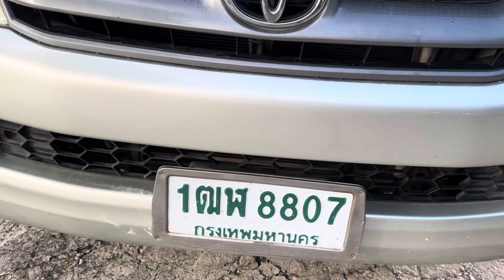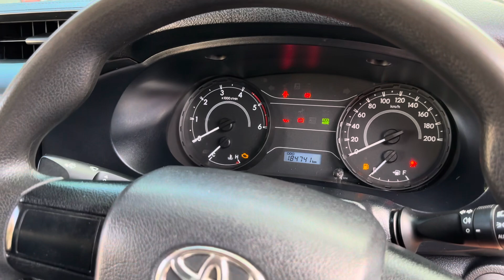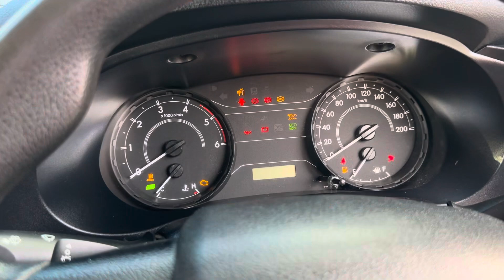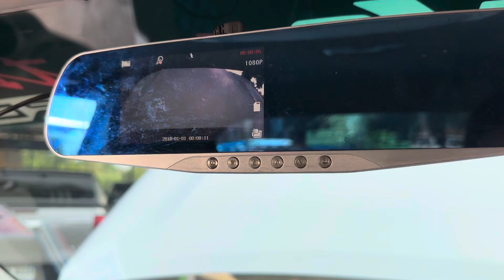โตโยต้า รีโว้2.4 ปี 16 วีโก้สมาร์ทแคป2.5ปี11 ขายถูก ผ่อน5,000กว่าบาท นิพนธ์ออโต้คาร์ 098-5984026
โตโยต้ารีโว้2.4ราคา375,000บาท
โตโยต้าวีโก้ 2.5ราคา279,000บาท
บริการจัดไฟแนนซ์ทั้วไทย
บริการจัดส่งมอบทั้วไทย
สนใจดูรถได้ที่มหาสารคาม